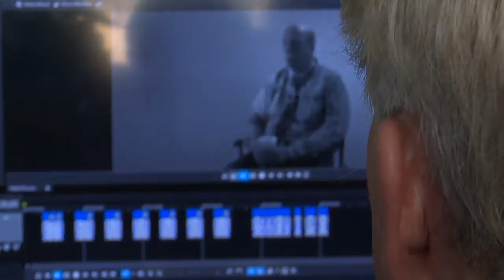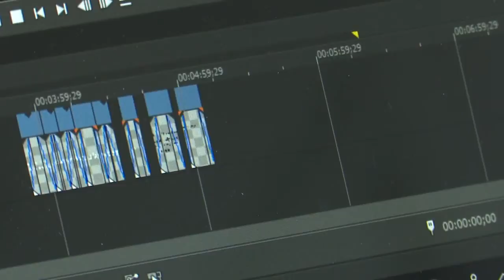Great Falls filmmaker producing documentary about high school play